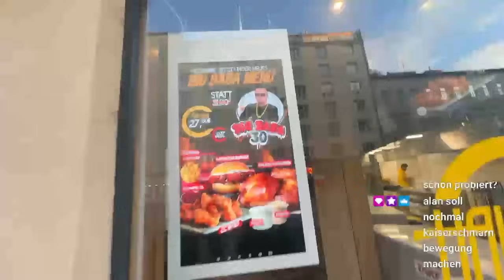Der günstigste DÖNER Kebap in Wien 🥙